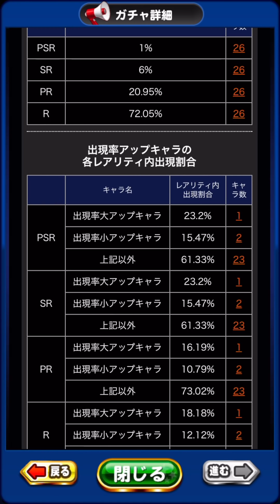【最大100連】パジャマ泡瀬出るまで終われまてん!!さあ何連かかるのでしょう? www【パワプロアプリ】#907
▼マントル投手知らなきゃ損の裏技動画はこちら▼